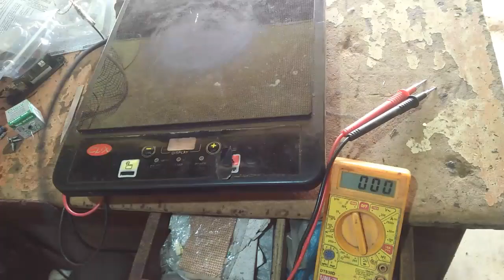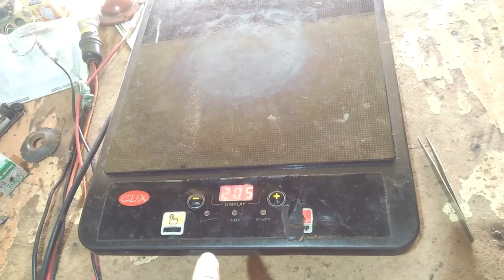induction cooker power supply repair. By E solution.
induction cooker power supply repair, electronics, induction cooker, repair all type electronics problem &solution here.
Led tv lcd tv or all  type of electronics goods.by E solution.